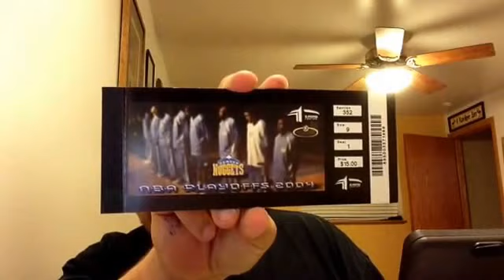Off to the Windy City with one extra ball???!!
Much Love!!!